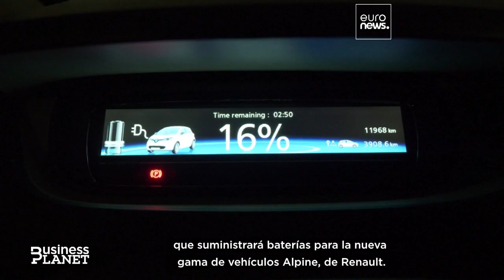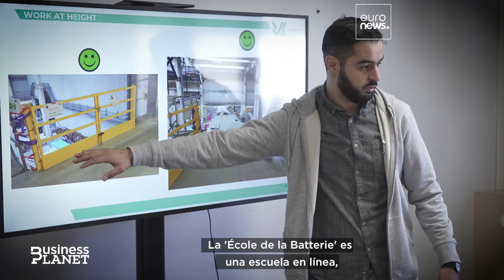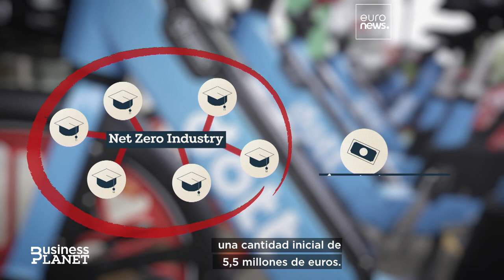'Futuro verde': ¿cómo impulsará la Unión Europea su economía baja en carbono?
Hay una enorme escasez de personal cualificado en sectores de balance neto cero de carbono, como el de las baterías, la energía solar y la eólica. La Unión Europea invierte millones de euros en academias especializadas.